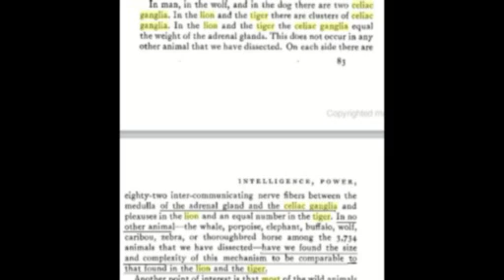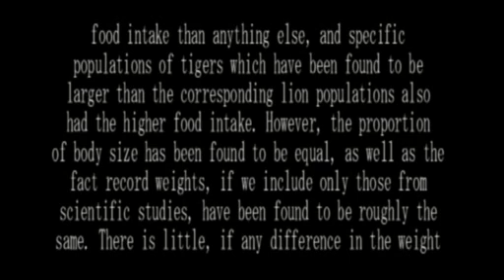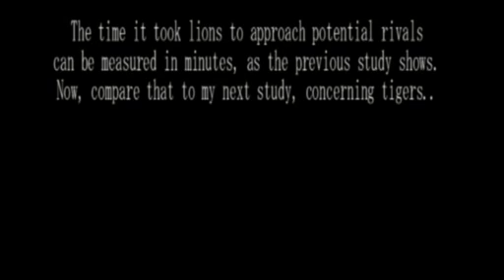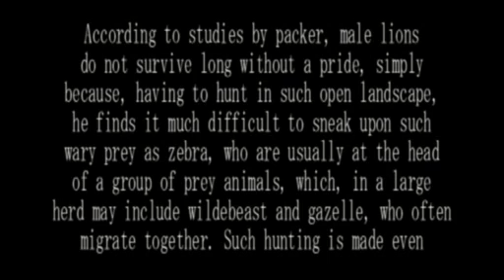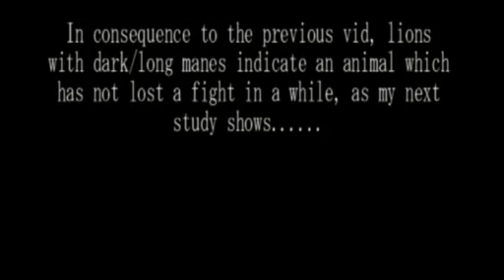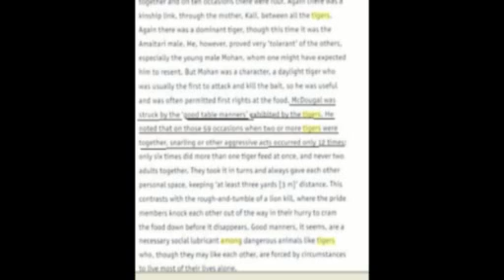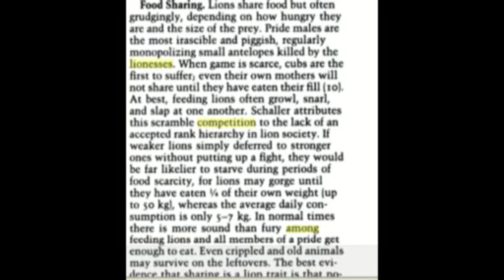lion vs tiger fight argument part 2 (study at 6:27 found in the desciption)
...so, who would win in a fight?..i hate to have to discuss this again, as i previously made videos noting these same qualities which may determine a winner in a fight. however, as my account was previously deleted, i lost all my vids. but, as you can see, i`m making better ones now.